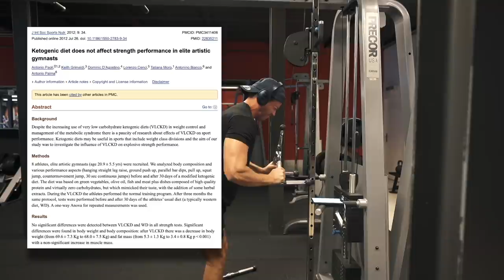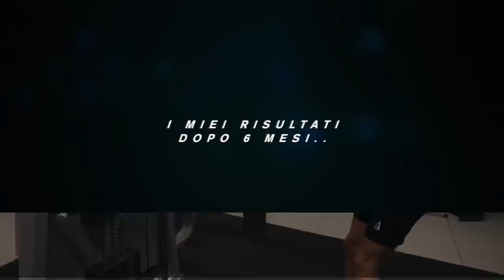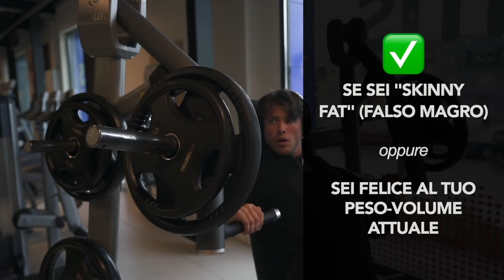La Dura Verita’ Sulla Ricomposizione Corporea - E’ Veramente Possibile Per un Natural?